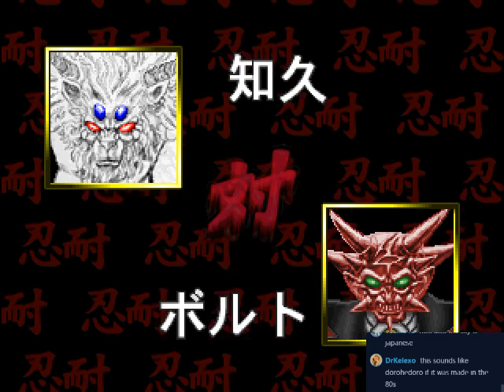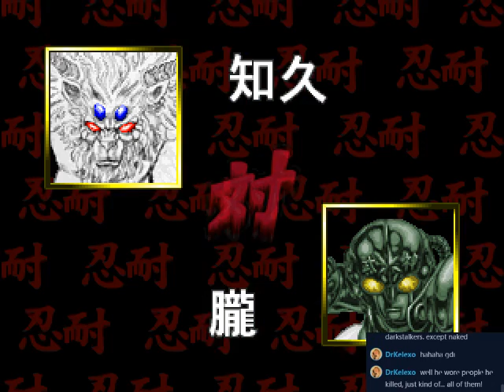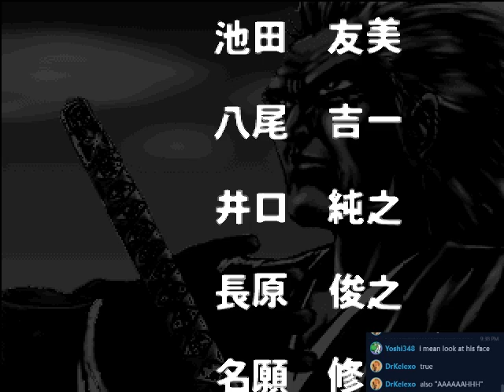Melvstream PSXX RELOAD (4/14/17) - Kakugo no Susume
watch the author actually confirm Harara is a trans man and i'd just be over here looking like a total asshole